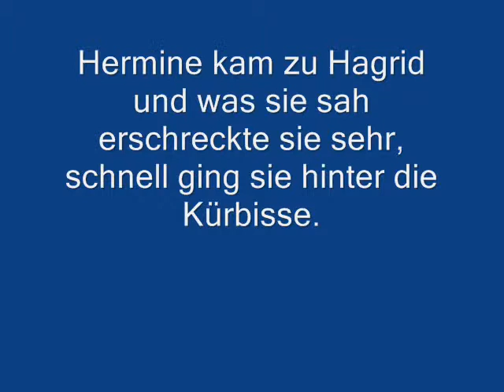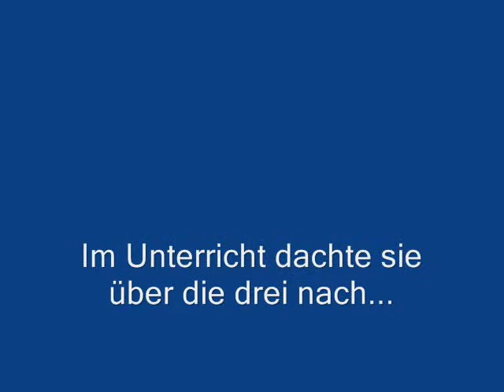Der Kampf um Hermine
Eine Liebesgeschichte die man so schnell nicht vergisst!!!
Überzeugt euch selbst.